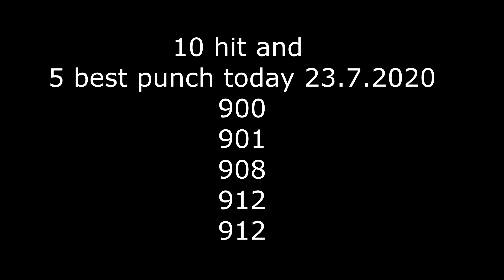Boxing machine hits 23.7.2020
Liity kanavalle ja nauti eduista:
Rautarunnarin livestream